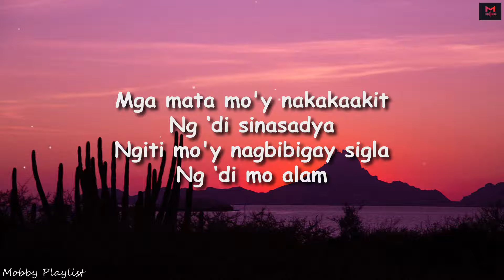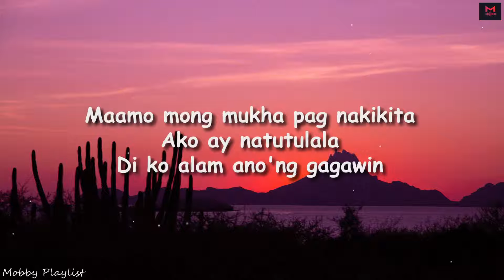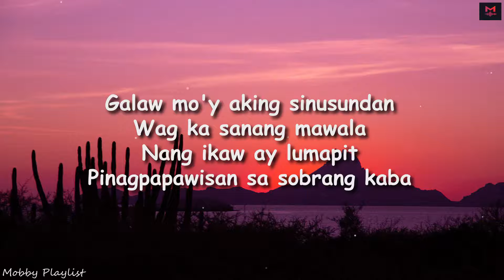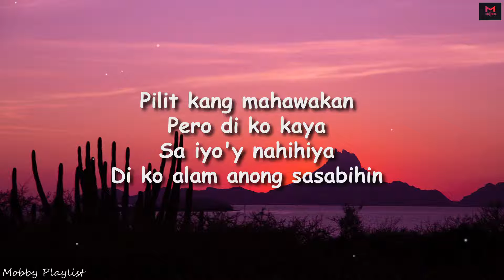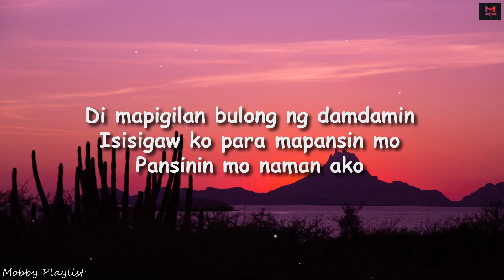Pasensya Na - Cueshé (Pasensya Na Cueshe Lyrics)